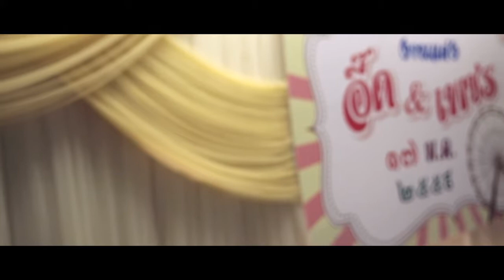Aeed & Phet Wedding in Chonburi, Thailand (Jan 17,2016)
Wedding Couple: Aeed & Phet
Wedding Date: Jan 17, 2015
Wedding Venue: Chonburi, Thailand

Cinematographer: Apichart Fuengaksorn
Editor: Apichart Fuengaksorn